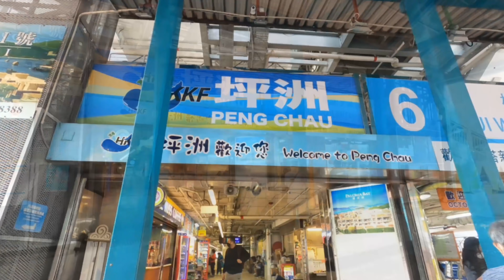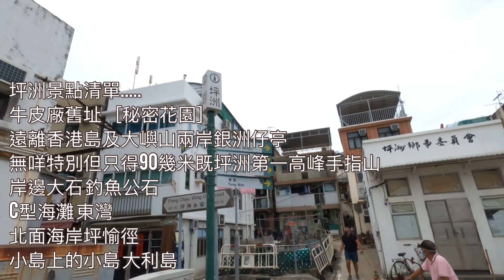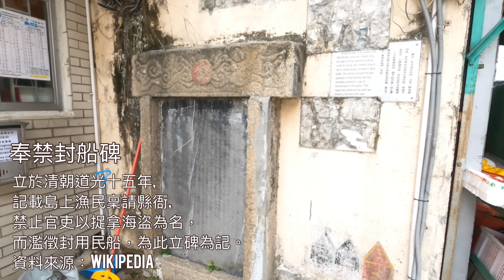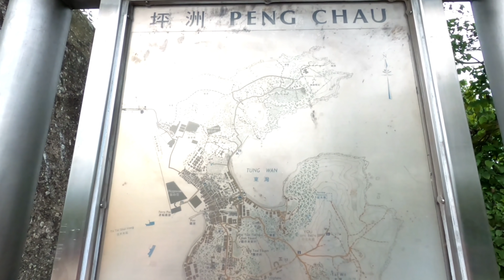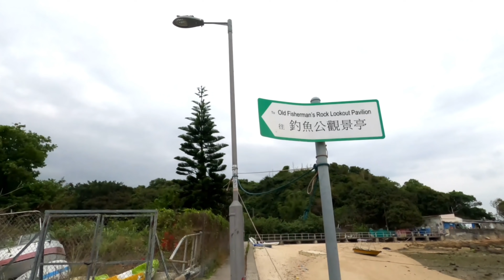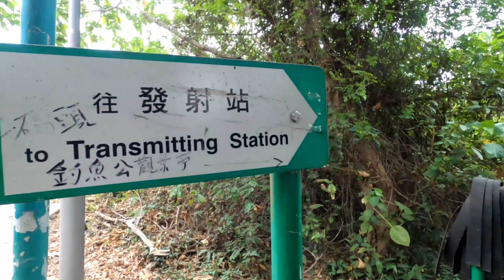[香港離島Staycation+行山] 離島坪洲環島郊流流｜坪洲一日遊｜擁有長洲般的度假感覺 無長洲咁重既商業味道｜牛皮廠遺址秘密花園| 坪洲最高小山 手指山| 勝利灰窰廠遺址｜釣魚公石 | 大利島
[香港離島Staycation+行山]
離島坪洲環島郊流流｜離島好去處｜擁有長洲般的度假感覺 無長洲咁重的商業味道｜半天環島遊歷 牛皮廠遺址秘密花園| 坪洲最高小山 手指山| 勝利灰窰廠遺址｜釣魚公石 | 大利島 | 初級行山路線｜離島Staycation 好去處｜坪洲一日遊｜

起點/終點: 中環6號碼頭
距離: 環島行 約8公里
最高點: 手指山 96m
預計時間：半天可以，全日更佳😉

影片拍攝於2021年4月中下旬早上，天晴。

常見問題統一回覆.
1)難唔難?
幾多星難度? 難唔難係主觀感覺, 每人定義不同. 對片人中路線有興趣, 應詳睇片了解路況, 自己評估能力是否足以應付.
2) 行幾耐?
我行幾耐唔等於你行幾耐, 參考意義不大. 如果係郊遊既, 就應該預足 夠時間, 無謂令自己趕頭趕命. 如果係想挑戰一吓既, 更應該有能力睇完片, 再衡量 自己能力要行幾耐.
3) 點樣去起點?
分享山路係短片既主要目的, 唔同地區去登山起點位置有唔同方 法, 難以續一介紹, 未上山前的路況 亦應有能力自己搜尋到的, 坦白講如果連地面 的路線自己都無能力搜尋, 上到山是很危險的.